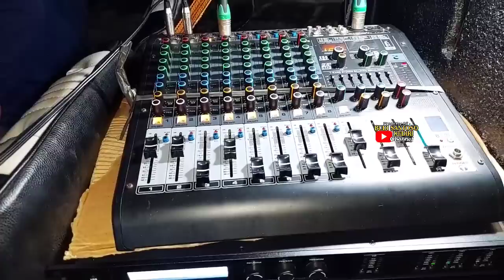CEKSOUND PEMANASAN SEBELUM KELILING // LOSSS DJ AN MAS BRO...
NOGOSARI 118
MIDHIGH 10" TWETER
POWER HA1500i
DLMS DSP260+

BISA DI JOB UNTUK MERAMAIKAN ACARA TERTENTU

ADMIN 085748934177